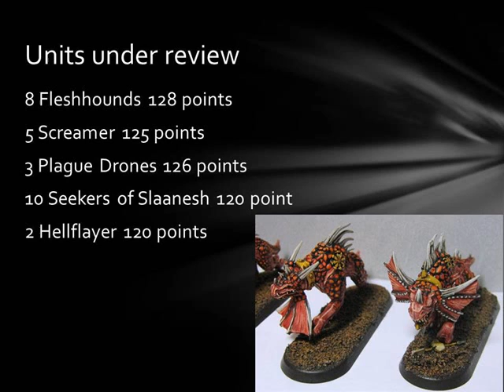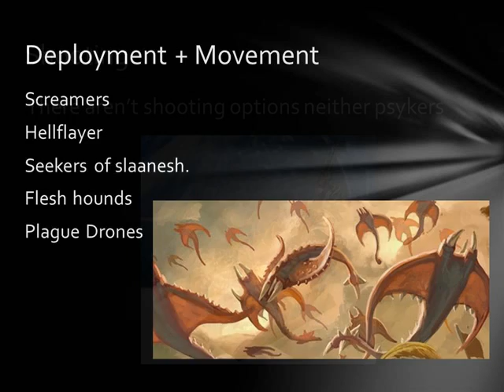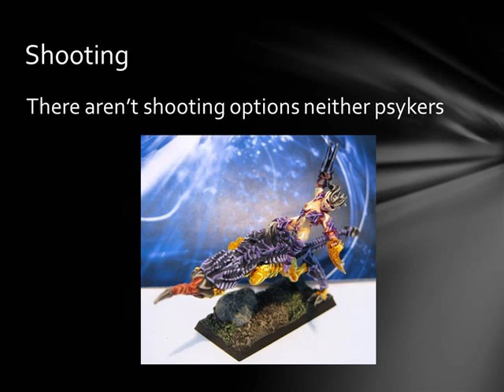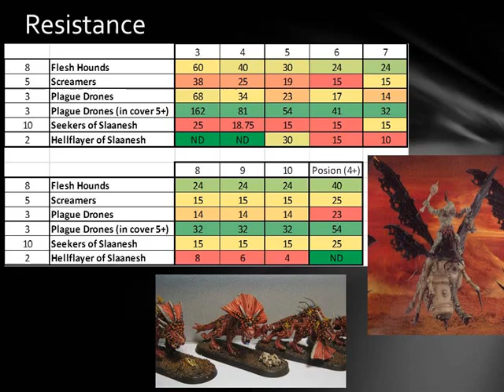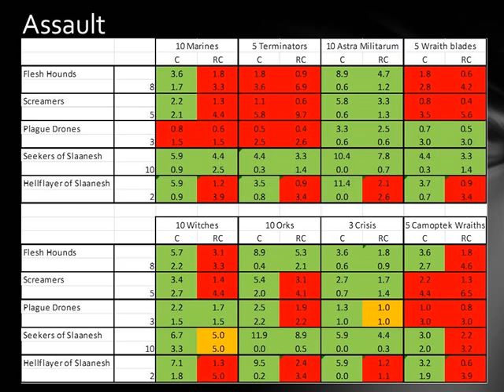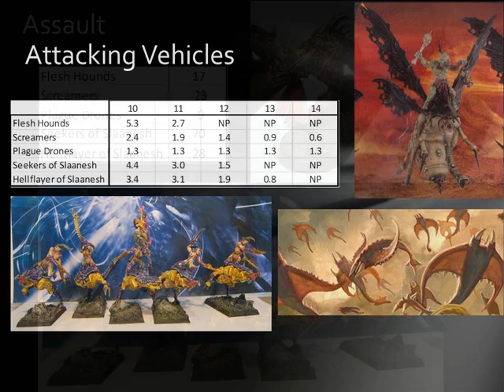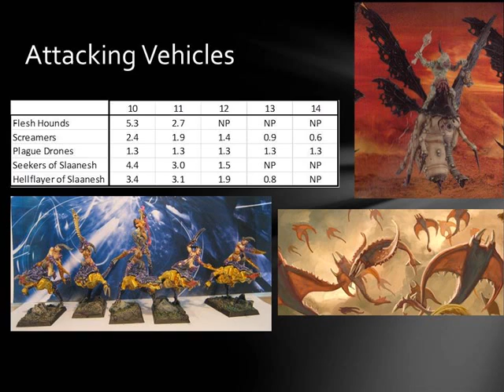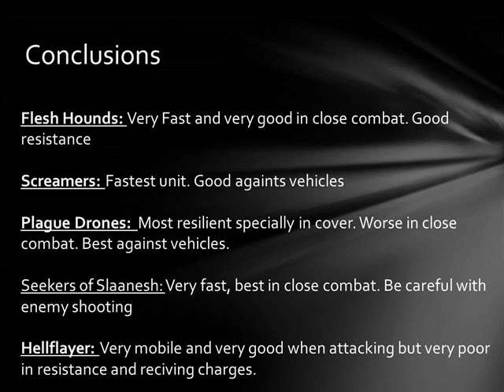Daemons of Chaos Fast Attack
Another review on the Daemons of Chaos. This time I am reviewing the fast attack choices.